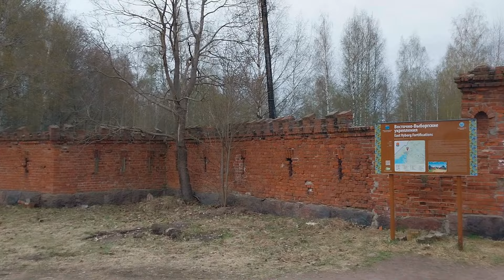Восточно-Выборгские укрепления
Восточно-Выборгские укрепления — комплекс оборонительных сооружений к востоку от центральной части Выборга, расположенные на возвышенности «Батарейная гора». Возведены в 1863—1870-х годах...